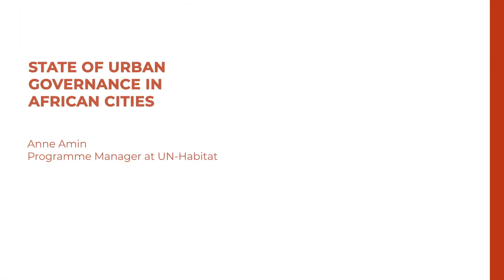004 M1C1 - State of Urban Governance in African Cities